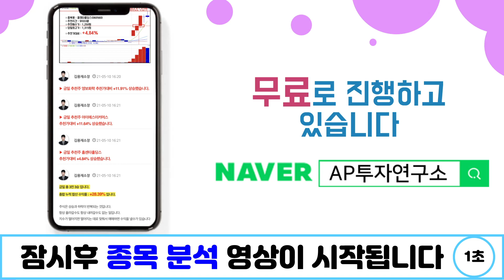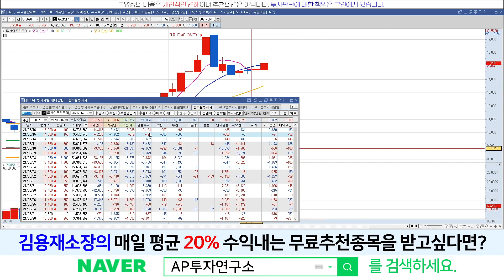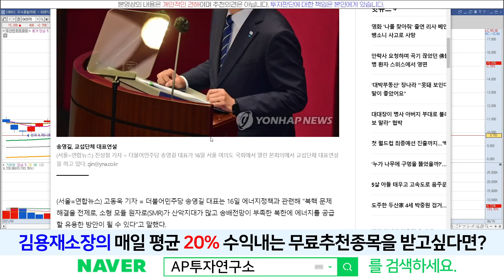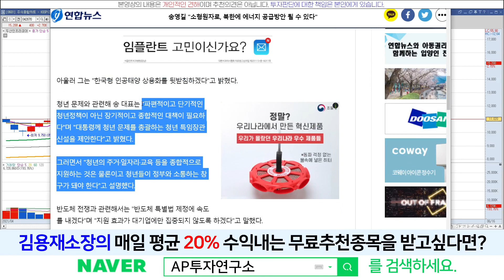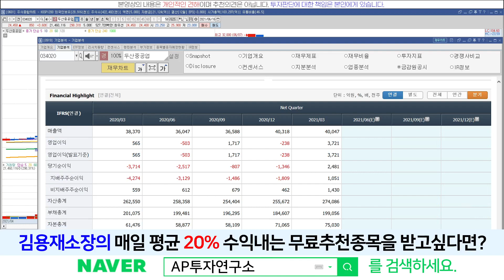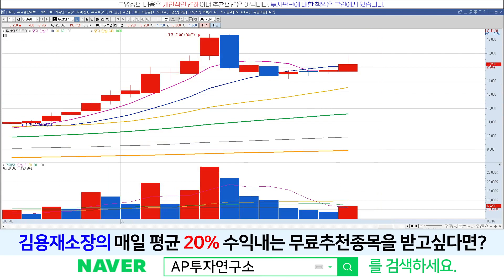두산인프라코어(042670) - 방심은 금물